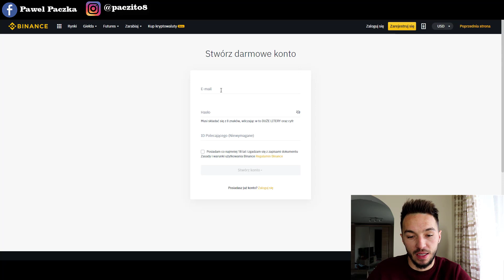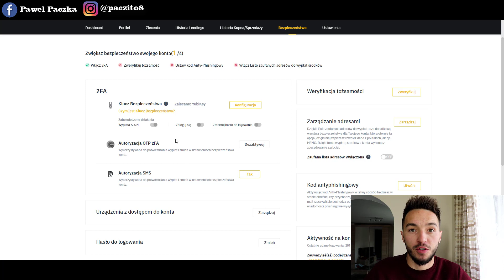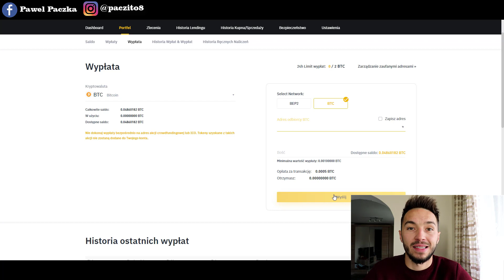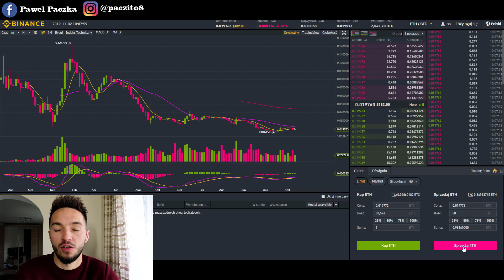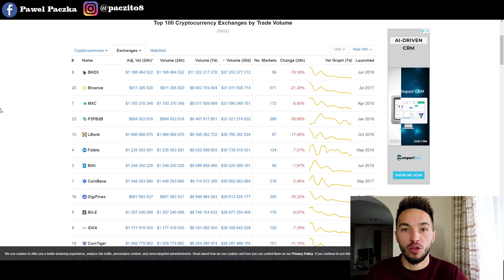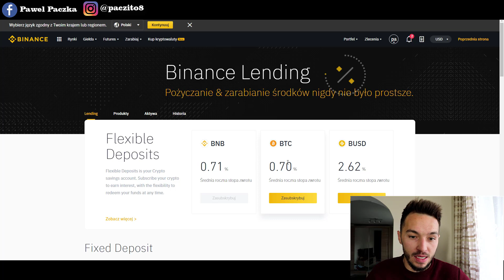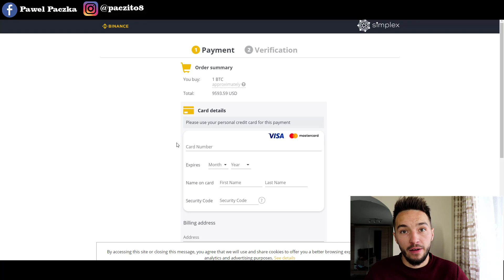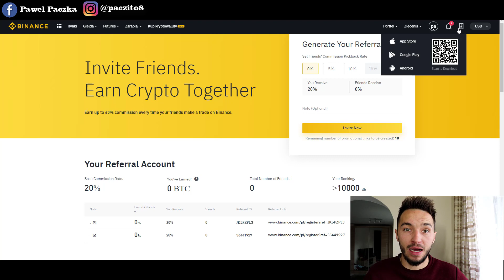PORADNIK Jak kupić kryptowaluty na giełdzie Binance? Jak poruszać się po giełdzie Binance?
🔥Czym są kryptowaluty i blockchain?